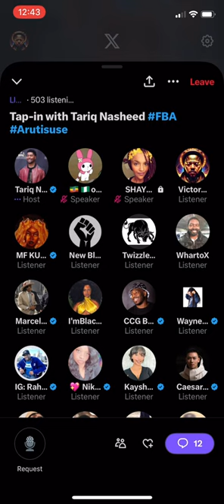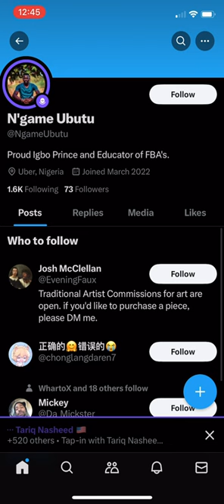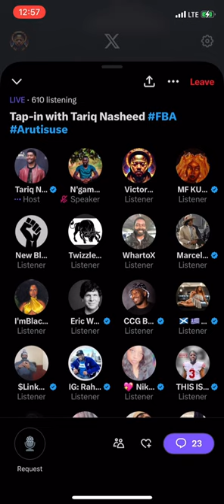2 Tethers Get Roasted and G Checked Tariq Nasheed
Credit: @MrTariqNasheed